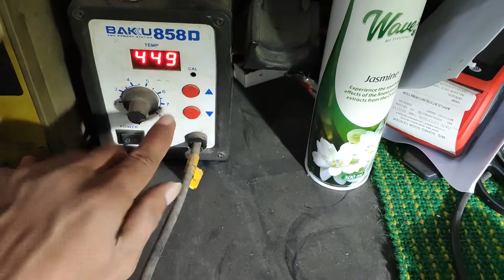ONU PON Loss Problem Fix | 2020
Hello Viewers Today I Am Going to FIX ONU PON Loss Problem.

If you are trying to make any kind of amazing things or technological instrument or experiment  then you can join with us.